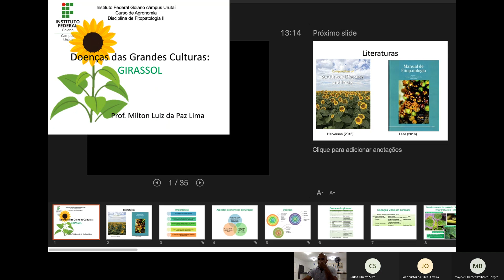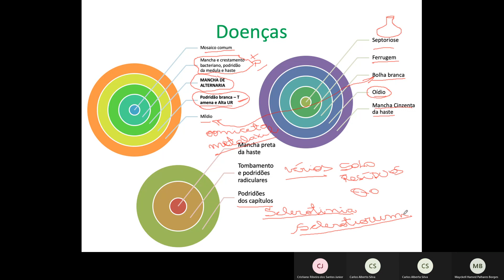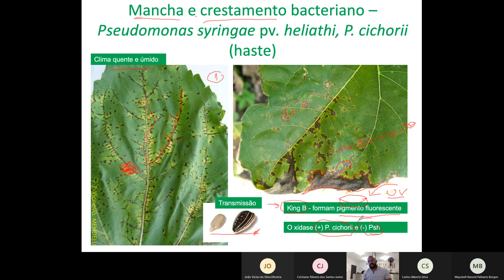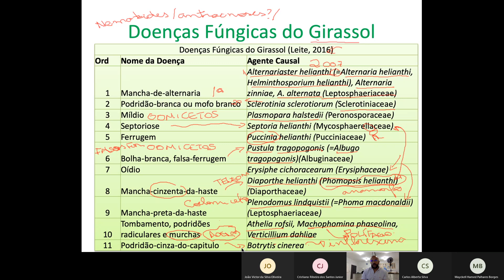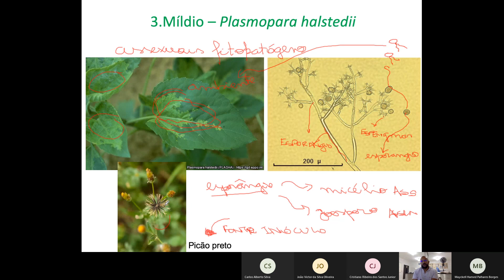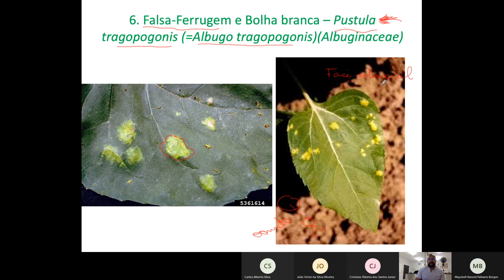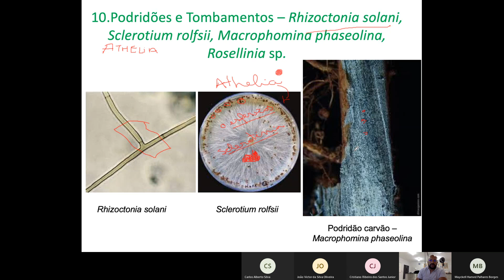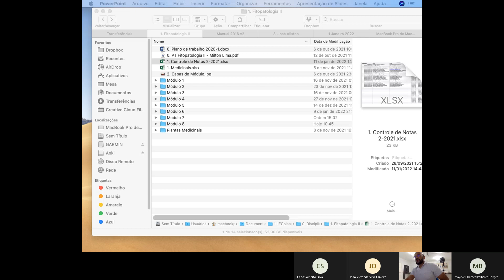Doenças do Girassol (Heliathus annuum)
Esta apresentação foi realizada aos discentes do Curso de Agronomia do IFGoiano campus Urutaí, foi realizada no dia 18/01/2021, na terça-feira, das 13:00 às 15:30 hs, referente a disciplina Fitopatologia II, o qual foi abordado a respeito da importância e doenças do girassol.